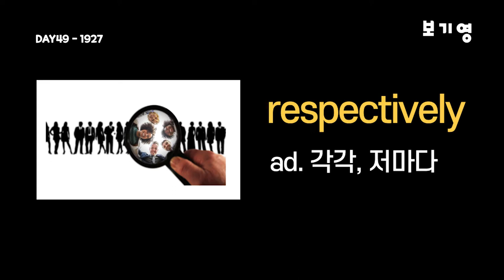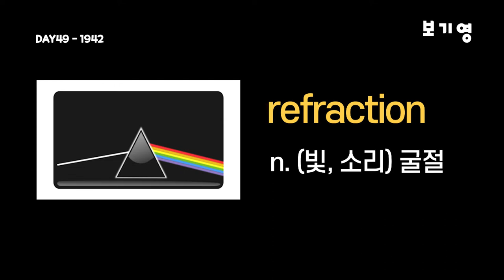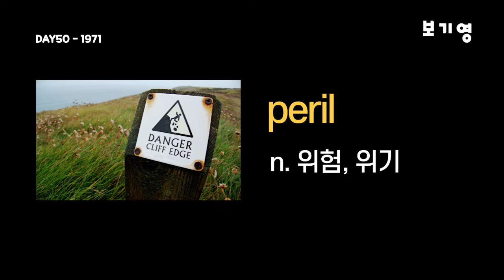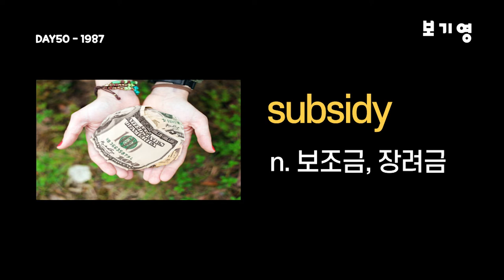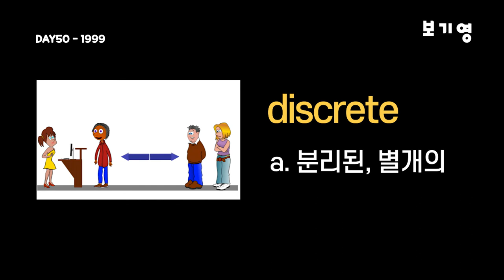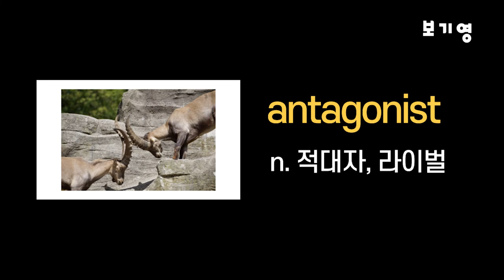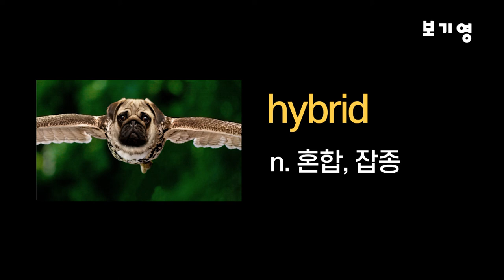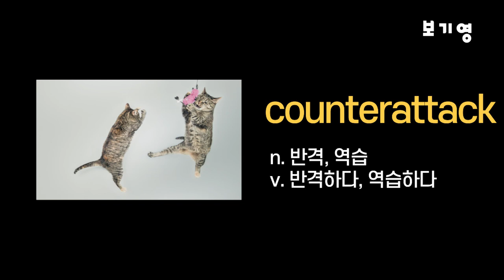워드마스터 수능2000 자동암기 DAY49-DAY50#워드마스터수능2000